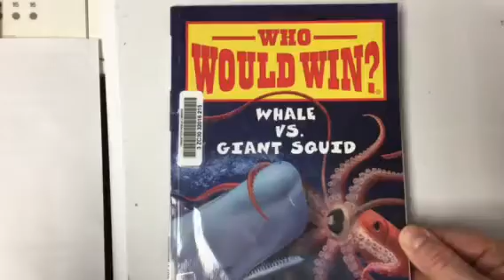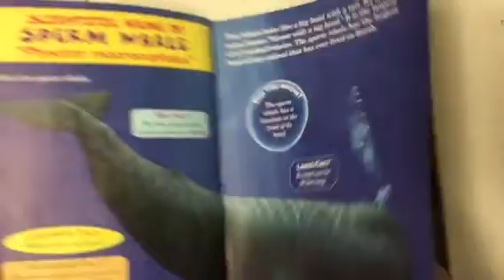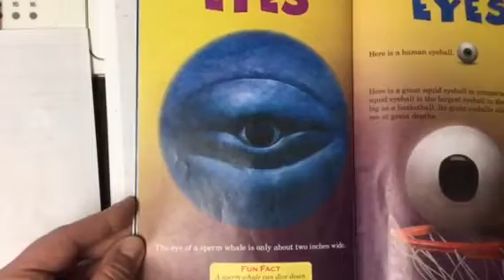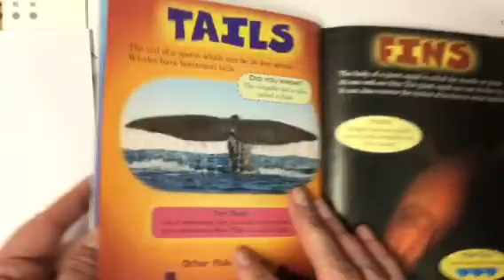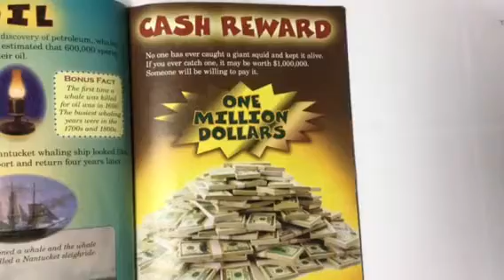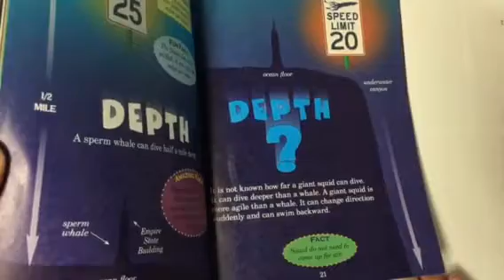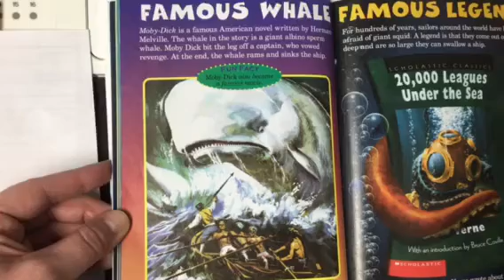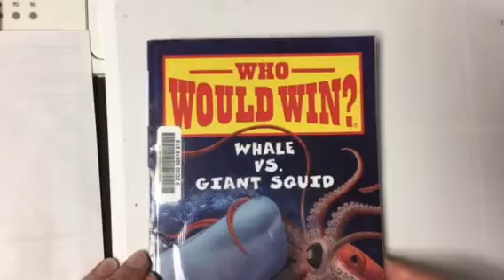Who Would Win? Whale vs Giant Squid